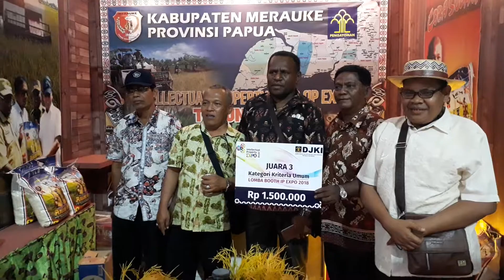Both pameran kabupaten Merauke, Papua